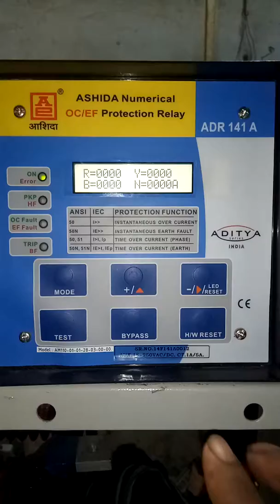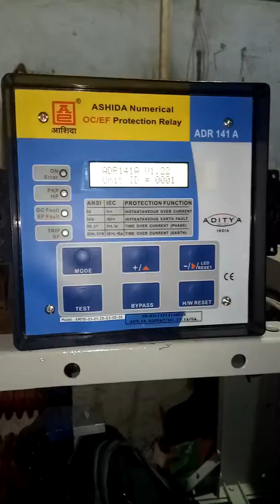ADR 141A asida relay setting all types vcb spare parts available SAVIO ELECTRIC WORKS 9536373086